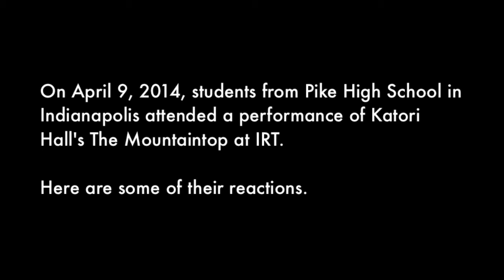Student reactions to The Mountaintop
Pike High School (Indianapolis) students talk about The Mountaintop by Katori Hall after seeing a performance at Indiana Repertory Theatre.